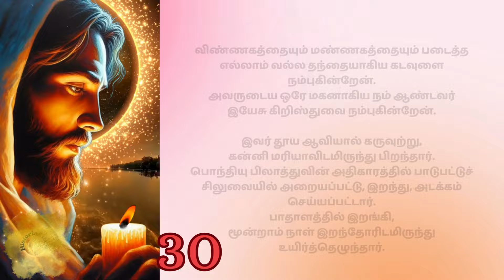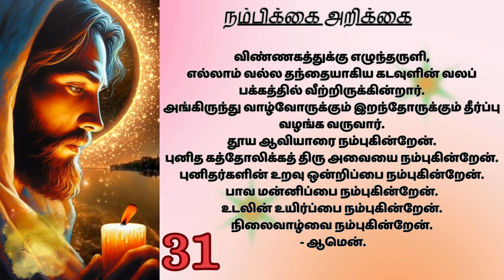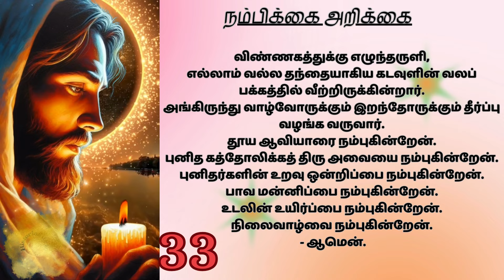நம்பிக்கை அறிக்கை வல்லமையுள்ள ஜெபம்-கட்டுகளிலிருந்து விடுதலை | POWERFUL PRAYER OCT 19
BELEIVE - 33 TIMES
நம்பிக்கை அறிக்கை - 33 TIMES

விண்ணகத்தையும் மண்ணகத்தையும் படைத்த
எல்லாம் வல்ல தந்தையாகிய கடவுளை நம்புகின்றேன்.
அவருடைய ஒரே மகனாகிய நம் ஆண்டவர்
இயேசு கிறிஸ்துவை நம்புகின்றேன்.

இவர் தூய ஆவியால் கருவுற்று,
கன்னி மரியாவிடமிருந்து பிறந்தார்.
பொந்தியு பிலாத்துவின் அதிகாரத்தில் பாடுபட்டுச்
சிலுவையில் அறையப்பட்டு, இறந்து, அடக்கம் செய்யப்பட்டார்.
பாதாளத்தில் இறங்கி,
மூன்றாம் நாள் இறந்தோரிடமிருந்து உயிர்த்தெழுந்தார்.

விண்ணகத்துக்கு எழுந்தருளி,
எல்லாம் வல்ல தந்தையாகிய கடவுளின் வலப் பக்கத்தில் வீற்றிருக்கின்றார்.
அங்கிருந்து வாழ்வோருக்கும் இறந்தோருக்கும் தீர்ப்பு வழங்க வருவார்.
தூய ஆவியாரை நம்புகின்றேன்.
புனித கத்தோலிக்கத் திரு அவையை நம்புகின்றேன்.
புனிதர்களின் உறவு ஒன்றிப்பை நம்புகின்றேன்.
பாவ மன்னிப்பை நம்புகின்றேன்.
உடலின் உயிர்ப்பை நம்புகின்றேன்.
நிலைவாழ்வை நம்புகின்றேன்.
 - ஆமென்.